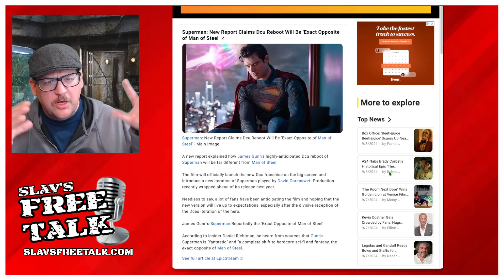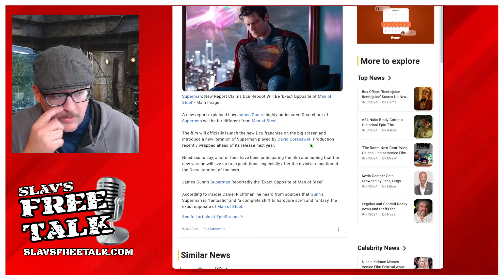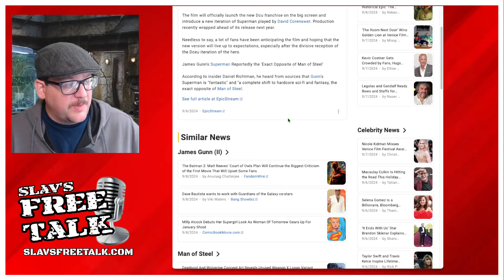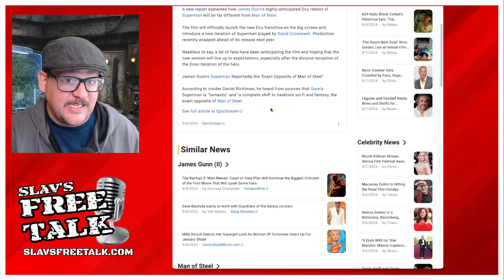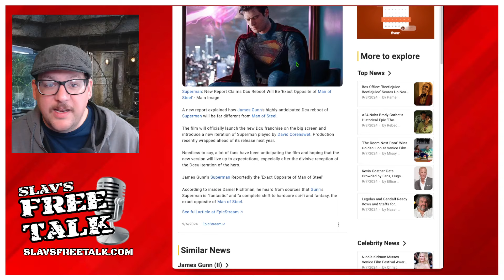Superman 2025 | MORE SCI-FI Than MAN OF STEEL!?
James Gunn's Superman is going to be more Sci-Fi and Fantasy than that of Man of Steel and the DCEU.

Let's Discuss.